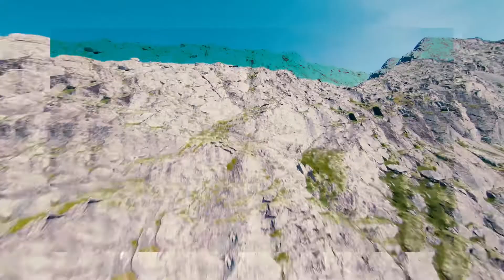Lie rainbow and unicorn family - Music Video (instrumental) JOHNNY JAM Indie/ Pop/ Rock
I'm just a guy who likes to have fun and make other people have fun. Sharing moments on YouTube with my bros! :)

▶About collaboration and jam
Please use my video and music as material👍
Ex) Use something like “vs”.
You can remix mine. And if you add "@ my channel name", I can see it.
This kind of casual and feel free collaboration is nice😊
Please use it and make something fun🎸 and please share it👍

Johnny JAM - JAM session【Alternative Grunge Funk】insp "Ichika, Nirvana, Cory Wong, Red Hot Chili Peppers, Davie504"

---Gear

UR-RT2
Shure 58

Nikon CAM

Q & A
MESSAGE

Hi Johnny,

Answer🕶

Message 🇨🇦

Answer🕶

I don’t want to believe in one thing.  I want to have fun, and enjoy the different characteristics. That’s my way.

These paintings and novels are something in my mind always.

Message 🇨🇦

Answer🕶

I spent a month in Canada🇨🇦  and I really liked it. I sometimes use Goose in lyrics. It’s Canadian goose I saw in Canada 🍁

May the Goose be with you

JOHNNY JAM